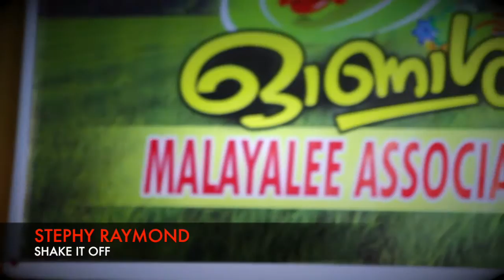MAS ONAM 2015 A SONG BY STEPHY RAYMOND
MAS CELEBRATION